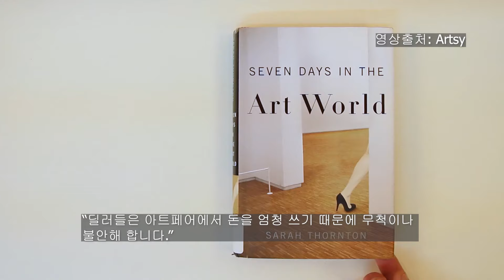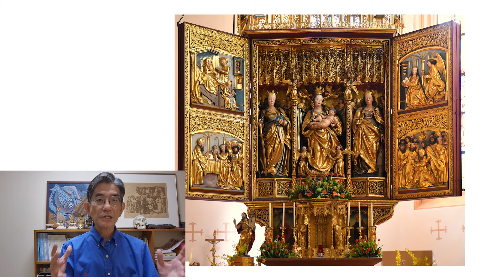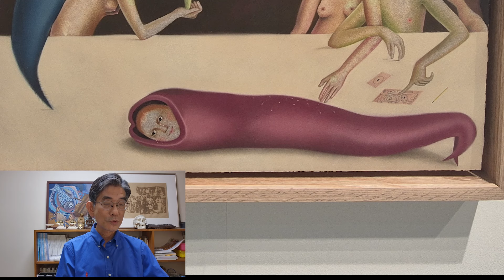레츠아트 대원쌤의 편안하고 상세하게 보는 키아프/프리즈 분석 ep.03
놓치면 후회할 국내 최대 규모 아트페어

수많은 아트러버들이 기다리는 국내 최대 규모 아트페어, 키아프 서울이 돌아왔습니다. 올해는 무려 21개국, 206개 갤러리들이 함께할 예정인데요. 공간이 확장되면서 새로운 변화를 맞이한 키아프! 널위한문화예술이 이번 키아프를 알차게 즐길 수 있는 방법, 영상으로 정리했습니다.